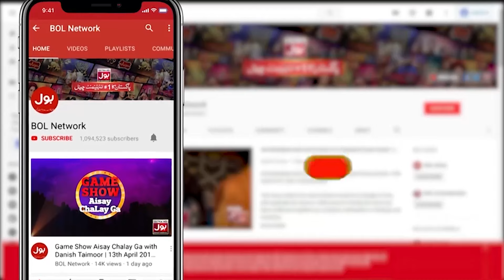Manqabat E Mola Ali R.A | Hafiz Rizwan Ghuman | Anas Kareemi | Ramazan Mein BOL | Faysal Quraishi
Manqabat E Mola Ali R.A | Hafiz Rizwan Ghuman | Anas Kareemi | Ramazan Mein BOL | Faysal Quraishi | Iftar Transmission | BOL Entertainment